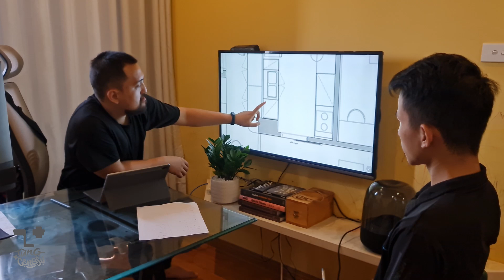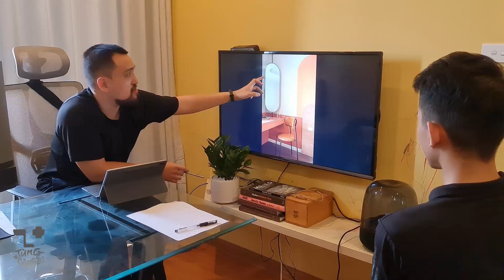tungvacongsu EP.02// Thảo luận phong cách